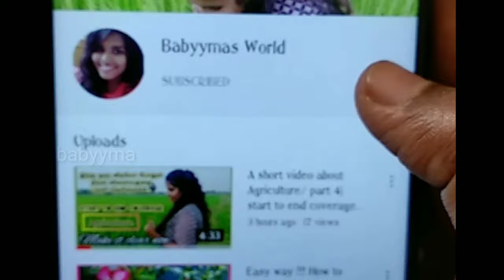களவாய் மீன் பற்றிய சுவாரஸ்ய தகவல்கள் | Kalavai meen kulambu | Grouper fish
Hiii friends.
This video about grouper fish interesting facts and grouper fish kulambu.
I'm just sharing our own experience with you friends.
keep watching for more interesting Sea food videos.

Keep watching for more interesting videos 😊
Any queries ?

other seafood recipes

முட்டை கனவா சமைப்பது எப்படி?|kanava cooking in tamil | village Style egg squid fish cooking | Squids

சுறா மீன் உயிரோடு அறுத்து குழம்பு வைக்கப்பட்ட காட்சி | Sura meen kulambu | Sura fish kulambu |

மீன் சுத்தம் செய்வது எப்படி | How to clean fish in tamil | (நகரை,ஊடகம், ஊலி)3 methods of cleaning

கனவா மீன் சுத்தம் செய்வது எப்படி| Kanava fry with cleaning process in Tamil| Kanava cleaning/squids

மண்பானையில் செய்த நகரை மீன் குழம்பு | Nagarai fish | Nagarai meen kulambu | Nagarai fish kulambu |

நண்டு சதை மிளகு வறுவல் | Crab pepper fry | Crab recipes | Crab cooking | Large Crab |

Chettinad Style Prawn Sukka | இறால் சுக்கா | Prawn sukka | Prawn recipes in Tamil | Prawn chukka |

NOTE :
    All information provided by Fitness Blender is of a general nature and is furnished only for educational/entertainment purposes only.You agree that use of this information is at your own risk and hold Fitness Blender harmless from any and all losses, liabilities, injuries or damages resulting from any and all claimes.